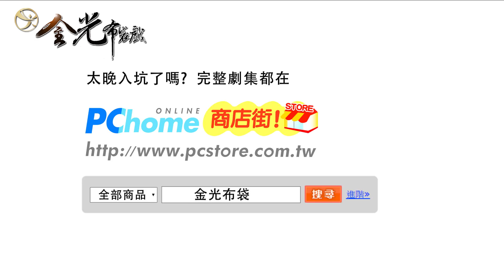【金光經典耀高清】繪影留聲逼失態－鍛神鋒、廢蒼生、魯缺